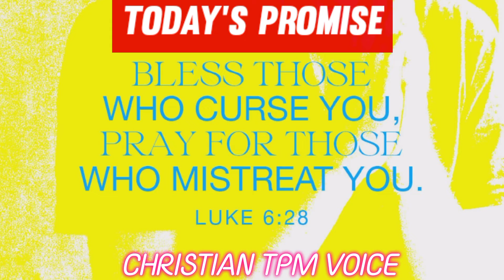Word Of God 📖📌 18-11-2021/Thursday/November/ CHRISTIAN TPM VOICE